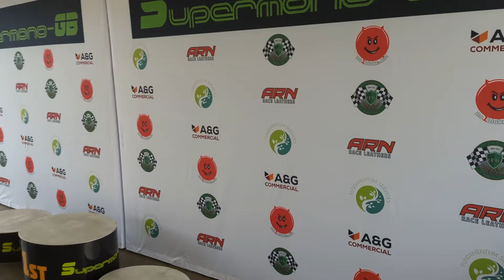Motorcycle race event Mike Spike Edwards races Kramer Supermono GB at Donington with team Widdowson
Motorcycle race event Mike Spike Edwards races Supermono GB motorbike at Donington Park with team Widdowson. Full event video including onboard from the races where Mike campaigns a Kramer 690..
It was great to see the resurgence of the Supermono class in the UK, proper family style racing, with a special camaraderie amongst the competitors.

Thanks to all my Patreons whose subscription support keeps me on track, entertaining and informing bikers and none motorcyclists alike, if you'd like to be part of my team
Where you can get a discount on my 'how I ride' circuit guides and exclusive access to my riding technique videos? There are different benefits available on a variety of subscription tiers.

I'm inspired to make better quality videos by @FortNine  awesome online content entertains and informs in a most engaging way.

My on track action is supported by: @AraiHelmetEurope  @HeldBikerFashion @heldbikegear